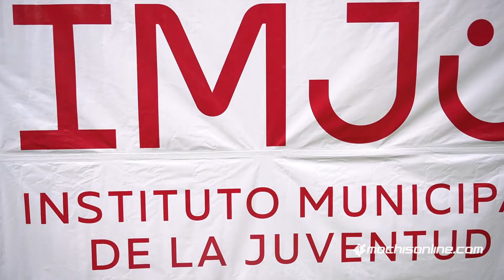Premiación del concurso de fotografía “Todos somos iguales” del IMJU